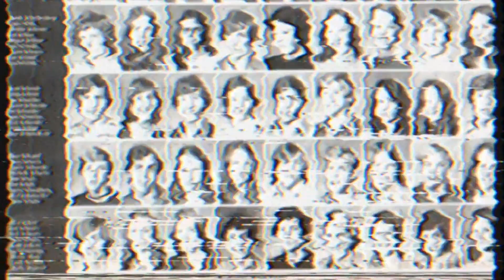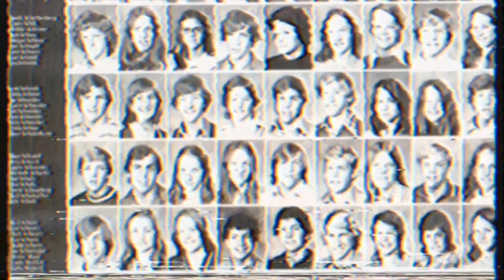2020 May Baja Hot Wheels Cutoff Canyon